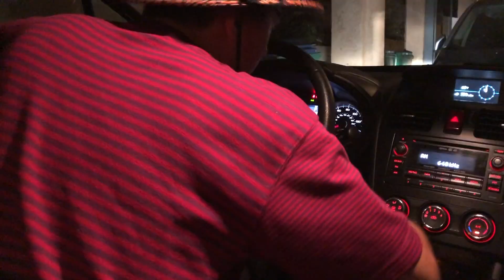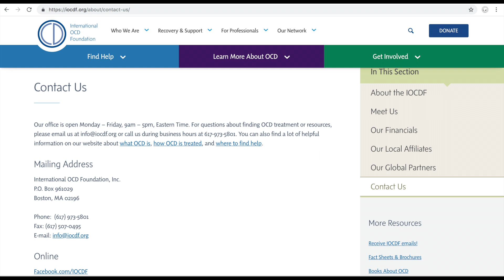PSYC 3303 Final Project- An Interview and Analysis with Ricky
This video was produced for my abnormal psychology class at the University of Colorado, Boulder. I hope you enjoy this short glimpse into the live of Ricky Swarroarez and how his OCD affects his everyday life.